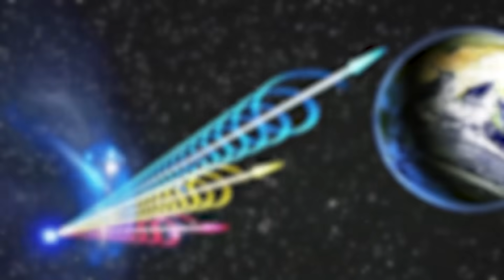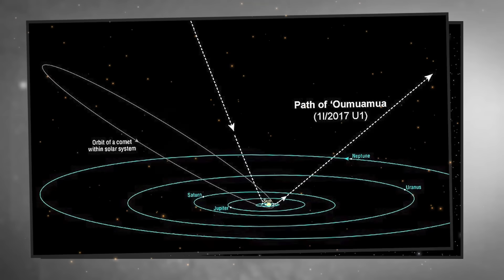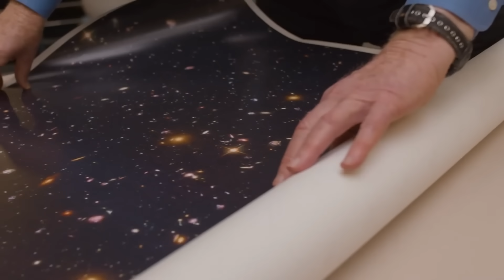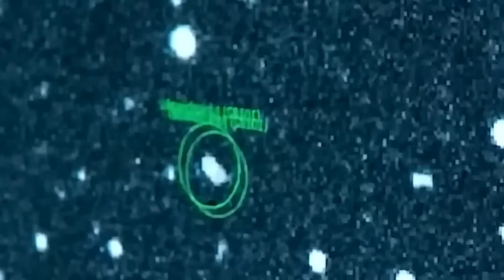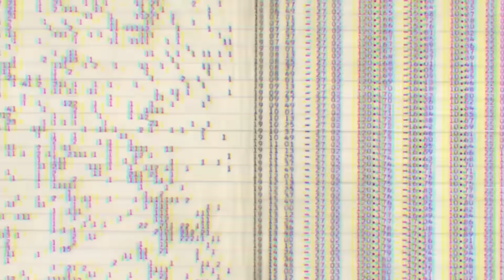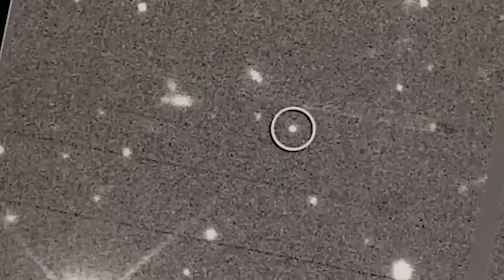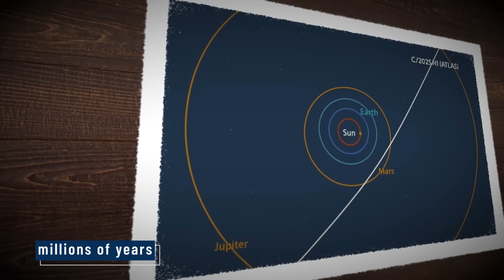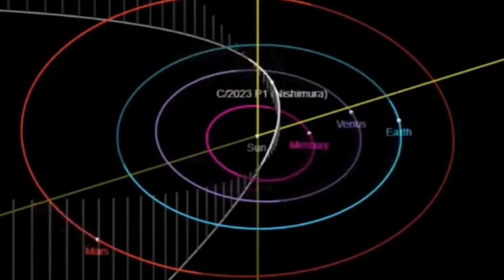James Webb Just Detected a 1 Million Gigawatt Signal Coming From 3I/ATLAS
The James Webb Space Telescope has just picked up a 1 million gigawatt energy pulse—so powerful, it outshines anything we've ever recorded. Its source? A silent, interstellar object known as 3I/ATLAS. The beam is focused, deliberate, and heading straight toward Earth. This isn't background noise—this could be contact.